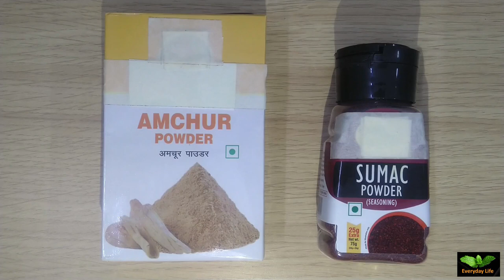Amchur Vs Sumac | Sour Spices | Everyday Life # 282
Sourness is eminent characteristic of food; every food platter has bit of sourness to satisfy our taste buds. Today’s video is just a glimpse of two popular spices used to impart sourness in the food other than common vegetables such as Tomatoes and Lemon.
Reference:
1) Working with Spices by TTC
2) Various Public Domains

Other Videos on Sourness (Sour Spices)

Everyday Life’s Baking and Desserts Support

Everyday Life’s Beverages

Green Tea Vs Black Tea | Health Benefits of Tea | ग्रीन टी और ब्लैक टी में अंतर

EL EL